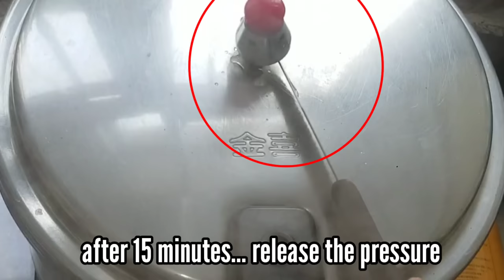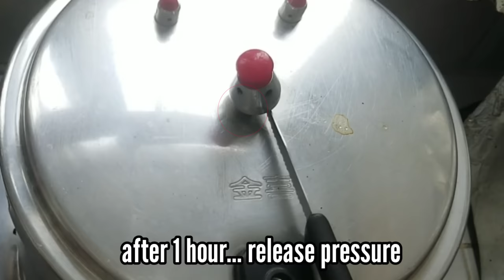Callos Recipe - Panalo! | Pork Trotter & Beef Innard Recipe | Pinoy Recipe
"Pinoy Spicy Kusina"
Filipino and Asian Food
Callos Recipe - Panalo,  big dish that is rarely served on the table, usually served only on very special occasions as it takes 4hours minimum to cook for a really yummier Callos. Truly worth the wait & the effort as it is really delicious. We love this version, hope you'll love it too. Bon appetit. All ingredients are optional, modify as per your liking. Take everything in moderation. "Health is Wealth".

Callos Recipe - Panalo!
Ingredients:
1. Parboil
Enough - water to submerge ingredients
850 grams - pork trotter
850 grams - beef tripe
5 pcs - bay leaves
1/2 cup - vinegar

2 Pressure Cooker
***parboiled beef tripe
***parboiled pork trotter
250 grams - leek (1 stalk)
2 pcs - bay leaves
2 tsp - ground pepper
10 cups - water

3. Saute/ Simmer
3 tbsp - olive oil
2 cups - red chilis
200 grams - smoked bacon
1/3 cup - garlic
2 tbsp - spicy chilis
1 cup - shallots/ onions
2 pcs - Chinese sausage best if Chorizo de bilbao
400 grams - tomato sauce
1 tbsp - spicy chili powder
***beef tripe
***pork trotter
***tripe & trotter broth
1 cup - carrots
113 grams chickpeas/ garbanzos
***fried chilis (save some for garnish)
1 pcs - beef cube
2 tbsp - liquid seasoning or Patis
garnish with: fried red chilis + spring onions + spicy chilis

Cooking time: not less than 4 hours

🎵Track Info:
Title: Mr. Sunny Face
Artist: Wayne Jones
Genre: Cinematic
Mood: Happy